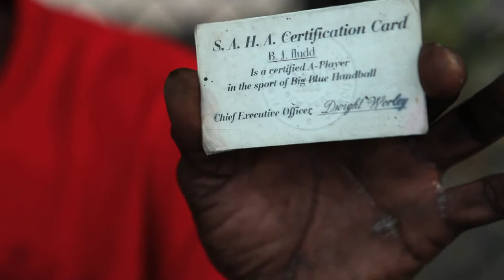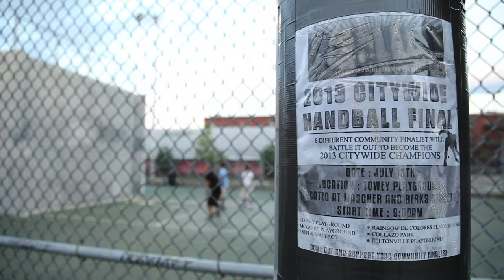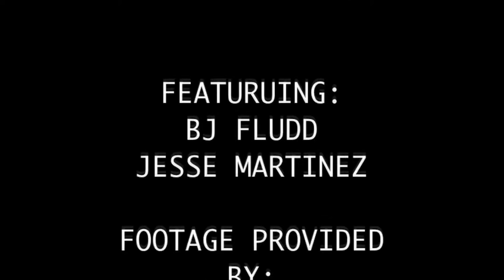Handball: Inside the Court Documentary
Advanced Editing Project 3709